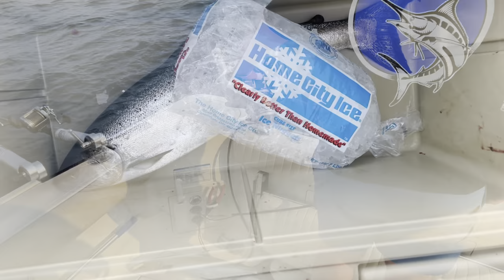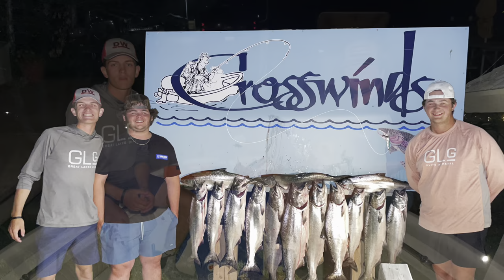Fishing Lake Michigan For GIANT KING SALMON // Night Bite (Ludington, MI.)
Fishing out of Ludington this week has been unreal with fish biting all night having 20 bites from 9:30-11:15. Spoon bites all around with moonshines working best once it began to get dark. Don't leave too early and make sure to glow up your spoons. Big thanks to Great Lakes Gear, Dreamweaver, and Captain Chucks II for help[ing us out. Follow our Instagram at reel.slayers and Tik Tok at reel_slayers. Tight Lines!!